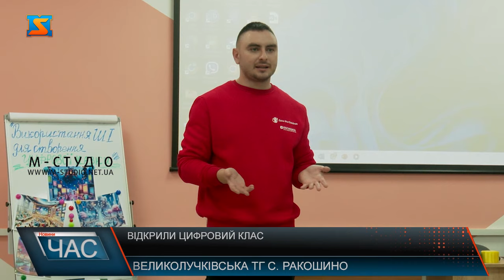Відкрили цифровий клас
Впровадження цифровізації та сучасного підходу до надання освітніх послуг у закладах Закарпаття – пріоритетний напрямок діяльності БФ «Посмішка». Один з п’яти цифрових центрів у Закарпатській області сьогодні відчинив свої двері для школярів та молоді у Ракошинському закладі загальної середньої освіти.  Головне завдання організації розвивати учнівську молодь у сфері цифровізації. Також працівники проводять соціально -психологічні заняття. Адже у період війни, як ніколи важливо дбати про ментальне здоровʼя. Представники організації, закликають і батьків відвідувати центри та дають змогу дізнатися про ризики, з якими діти можуть зіштовхуватися.  Такі цифрові осередки покликані не лише на покращення інформаційно-комунікативних навичок, а й на допомогу учням краще орієнтуватися у освітньому та цифровому середовищі.  Відкриття такого потужного освітнього середовища дасть змогу розвиватися не лише закладам освіти, а й громаді загалом. Адже пошук нових сучасних методів у навчанні, дає змогу молоді швидше та якісніше опановувати  нові навички.  Разом з представниками компанії учні школи та гості повинні створити казку за допомогою штучного інтелекту. Школярі зізнаються, давно чекали створення такого класу. Також організація «Посмішка» здійснює мобільні виїзди для інформування населення та сприяти якнайшвидшій цифровізації.